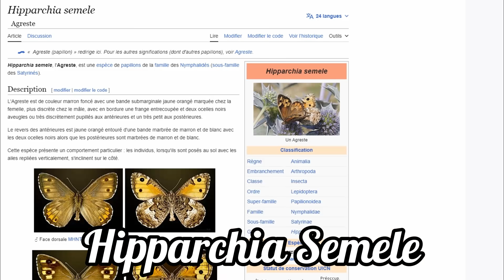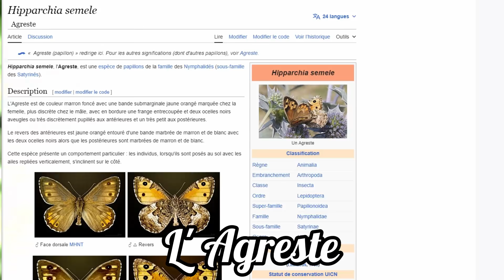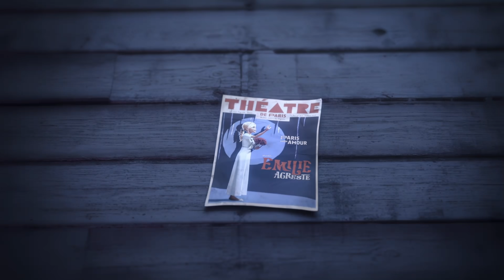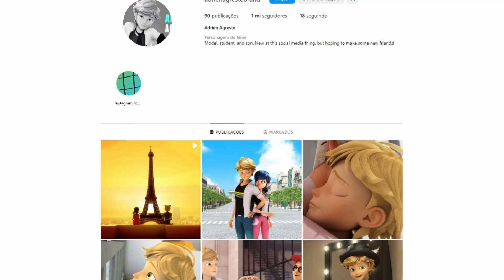50 FATOS SOBRE O ADRIEN AGRESTE (Cat Noir) de Miraculous!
Curiosidades e fatos aleatórios sobre nosso querido Adrien Agreste vulgo Cat Noir, o parceiro da Ladybug em Miraculous! Falando de todos os Miraculous que ele já usou; o significado de cada um dos seus nomes; a origem do nome Cat Noir; seu nome completo dentre outros segredos e fatos curiosos sobre ele!